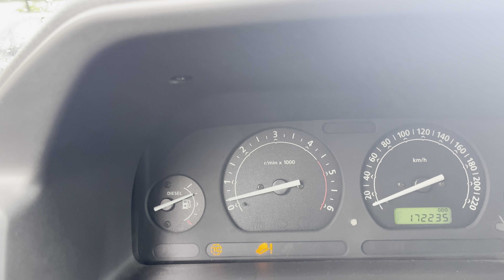Land Rover Freelander problems - Land rover Freelander TD4 problems - 2003 TD4